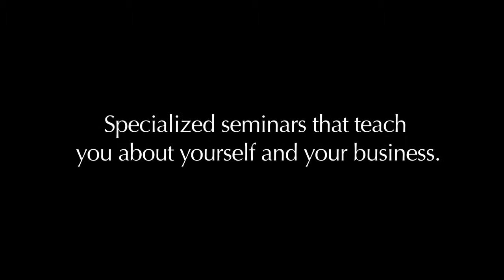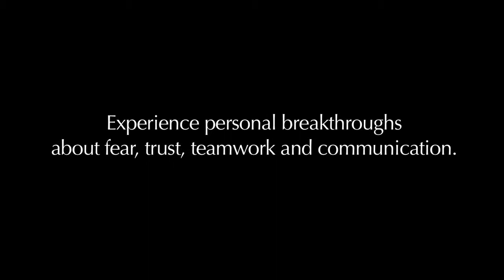PEAK, Inc. Testimonial Promo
PEAK, Inc. is a Chicago based self discovery program that takes corporate executives out to the mountains of central Colorado and trains them about the principles of teamwork, trust, overcoming fear, communication and a variety of other skills designed to maximize their own personal potential.  The PEAK, Inc. Event last a week and the Participants go through a series of seminars and field activities which include rock climbing, rope bridge activities, mountain climbing, saw mill competitions, tree planting, and utility pole climbing all designed to test the limits of the participant intellectually, emotionally and physically.  The result is usually a series of personal breakthroughs that can be applied in their professional career as well as their personal lives.